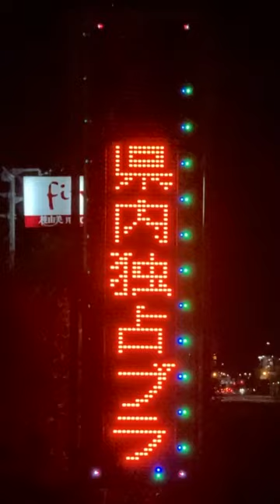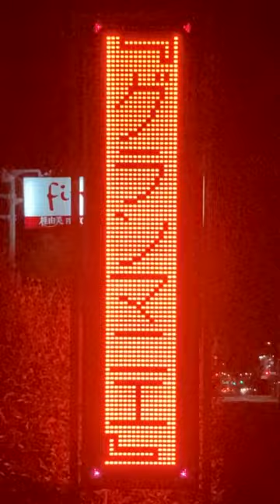広告用の電光掲示板 ブライダルハウス フィーノ沼津店(〒411-0907 静岡県駿東郡清水町伏見８２−５)